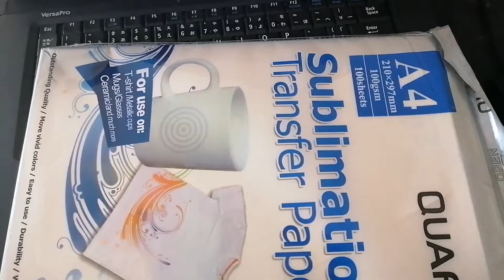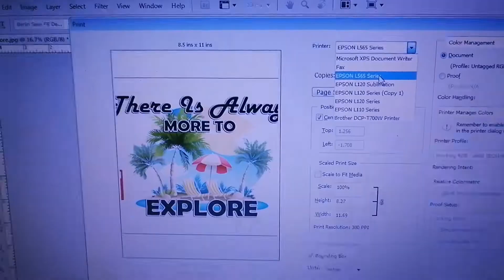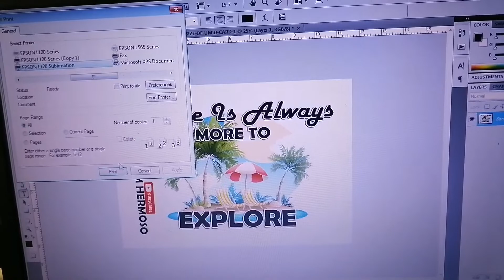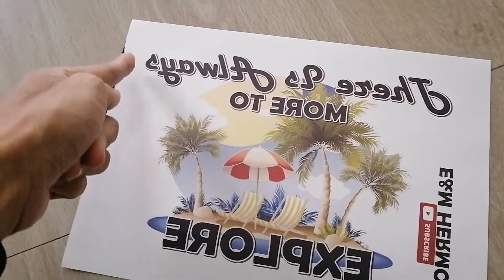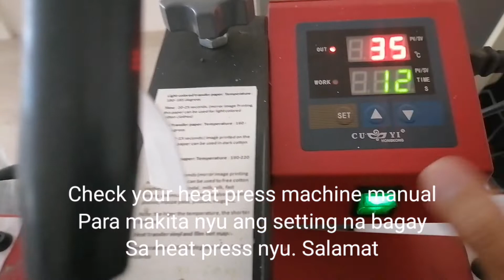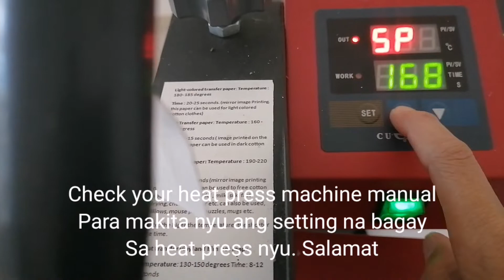SUBLIMATION PRINTING T SHIRTS step-by-step tutorial | T-shirt sublimation printing using Epson L120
How to sublimate a shirt?
T-shirt sublimation printing using Epson L120
SUBLIMATION PRINTING T SHIRTS step-by-step tutorial

sublimation printing
digital printing
heat press
t-shirt printing
sublimation ink
epson l120
digital printing tutorial
dark transfer paper
t shirt printing
sirton prints
tshirt printing
sublimation printer
epson sublimation printer
sublimation process
epson l120 blinking red and green